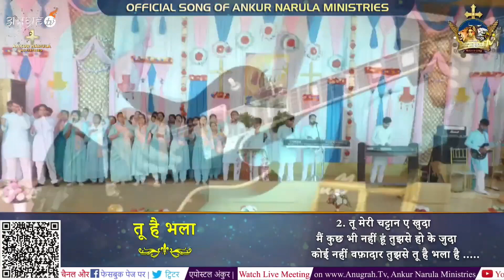तू है भला है एतबार तुझपे || tu hai bhala || worship song 🎤🎵 || ankur narula ministery | Teamtothegod